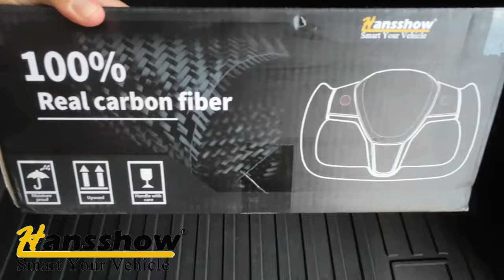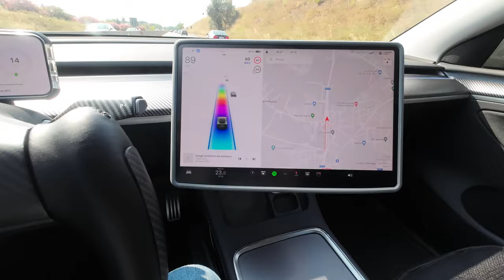Finalmente è arrivato lo Yoke per la mia Tesla!!! SPETTACOLO VERO!!!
Clicca su e inserisci il codice ROCKET per avere il 15% di sconto su questo e su tutti i prodotti di HAUTOPART.COM

Usa il mio riferimento per acquistare un prodotto Tesla e ottenere crediti gratuiti che puoi riscattare per premi come miglia di Supercharge, merchandising e accessori Tesla.

Vuoi seguirmi anche su TikTok?